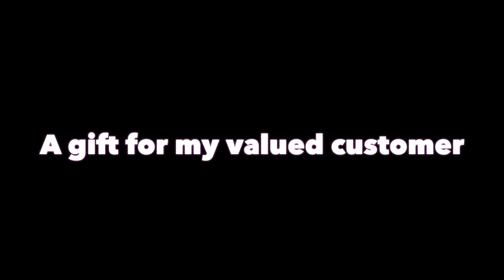A Gift For My Valued Customer | Hibiscus Painting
You can order prints or a painting similar. Visit my Etsy shop or email.

Aaron Kenny